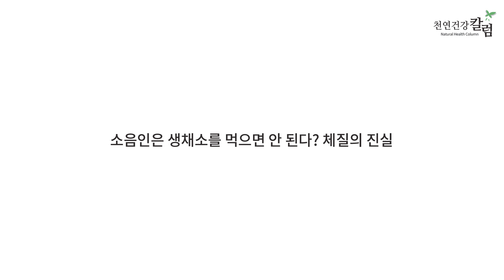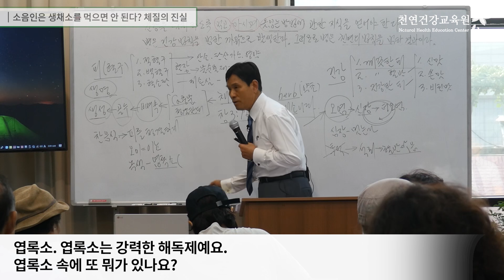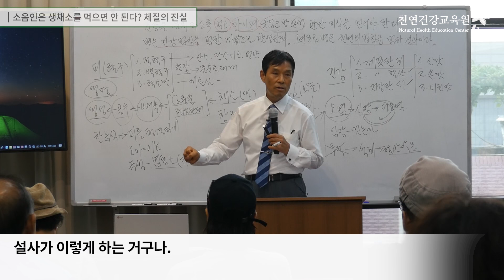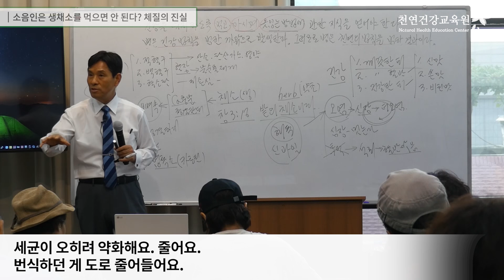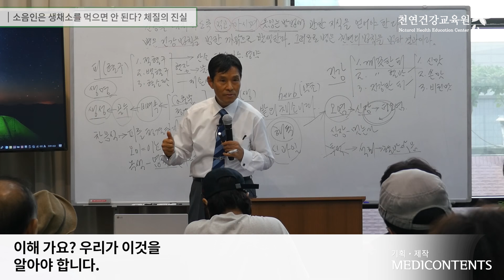소음인은 생채소를 먹으면 안 된다? 체질의 진실